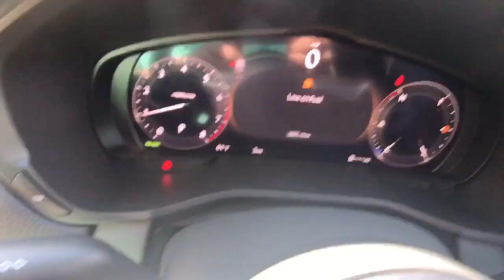2024 Mazda CX-90 Troy, Albany, Schenectady, Clifton Park, Latham, NY M27024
Jet Black Mica New 2024 Mazda CX-90 3.3 Turbo S available in Troy, New York at Cooley VW Mazda. Servicing the Albany, Schenectady, Clifton Park, Latham, NY area.

Jet Black Mica 2024 Mazda CX-90 3.3 Turbo S AWD 8-Speed Automatic I6 TurbobrbrCOMPLIMENTARY INSPECTIONS FOR LIFE! 1ST OIL CHANGE FREE! 23/28 City/Highway MPGbrbrbrCooley Motors has been proudly servicing and selling New and PreOwned Mazda vehicles to Rennselaer, Troy, Albany, Colonie, Schenectady, Hudson, Kingston, Saratoga, the Berkshires, and Bennington for 50 years.